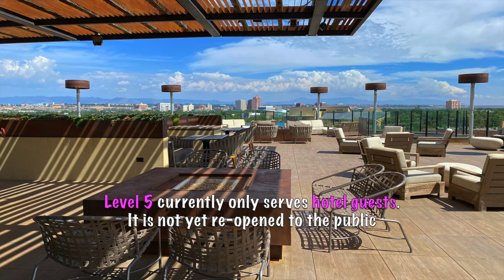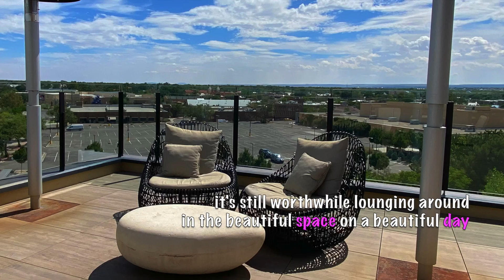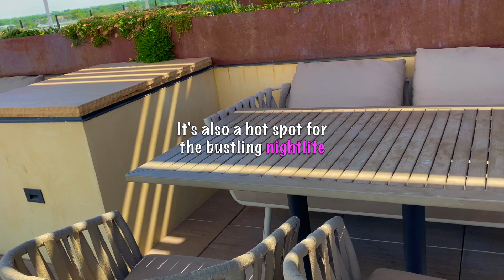The Most Chic Rooftop Restaurant in ABQ with Stunning Panoramic Views | HOTEL CHACO | New Mexico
Level 5 at Hotel Chaco is also a filming location for AMC's hit series Better Call Saul (where Saul met with Lydia).  The cuisine is refined and aesthetically pleasing, fitting the setting for romance and events.  It is only open to hotel guests at present.  This video showcases the space when not in operation.

Videos on this channel are original memorializations of personal experiences and observations, NOT commercial representation or promotion of any business patronized (unless specified)